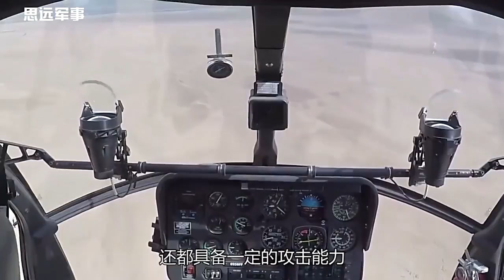中国特种部队究竟获得了什么武器？